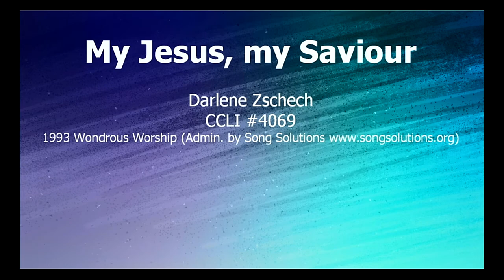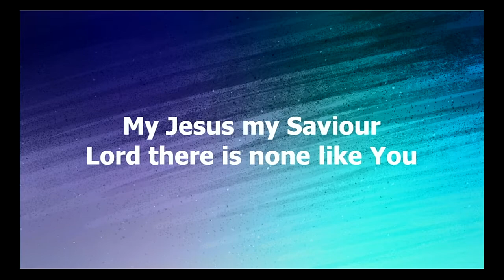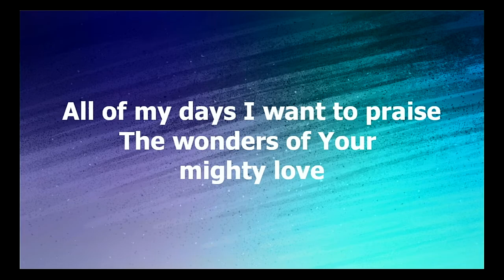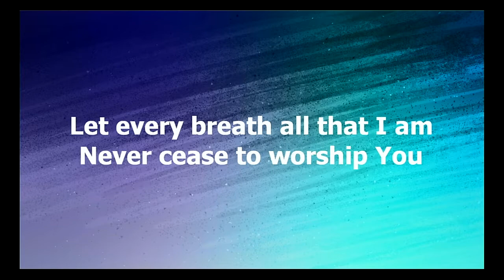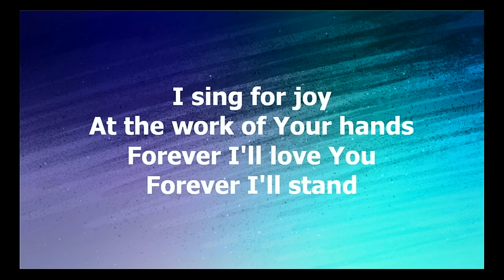My Jesus my Saviour